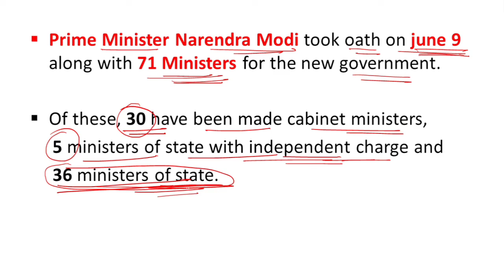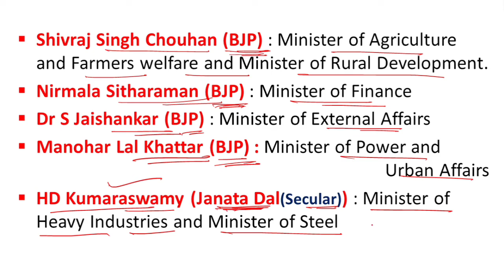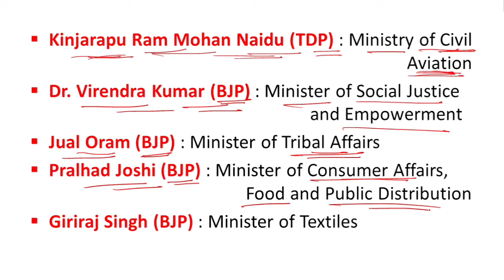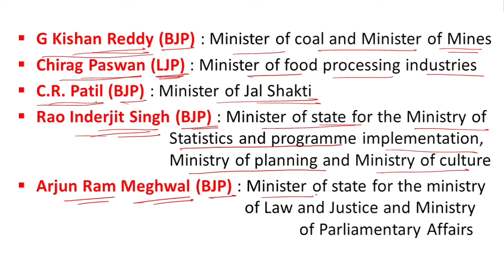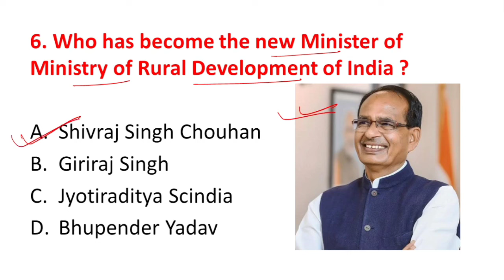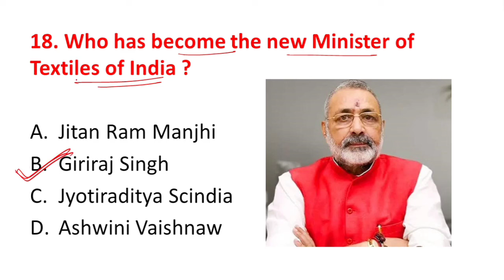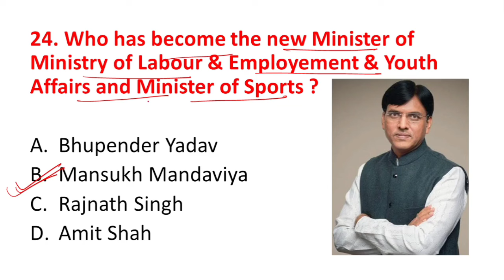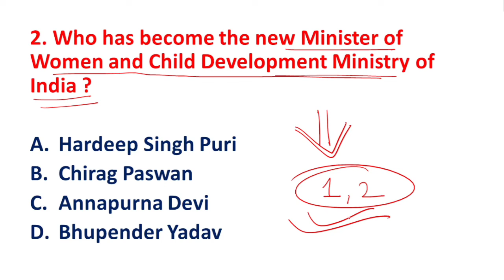Cabinet Ministers of India 3.0 List || Modi Cabinet Minister Appointment List 2024